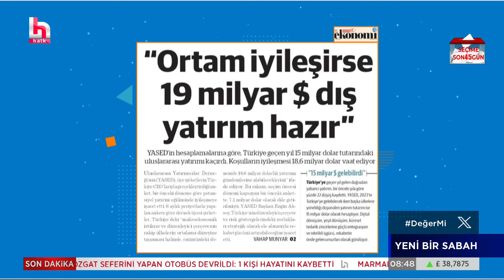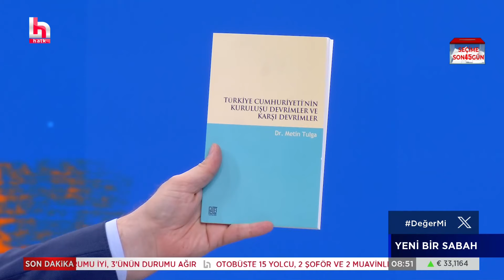Marmara Denizi'nde gemi battı! 6 kişilik mürettebat aranıyor!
Marmara Denizi'nde, İmralı Adası'nın güneybatısında su alan kargo gemisi battı. Gemide bulunan 6 mürettebat için kurtarma çalışması başlatıldı. Helikopterler hava muhalefetinden dolayı kalkış yapamazken, şu ana kadar yapılan aramalarda içi boş bir can salı bulundu.